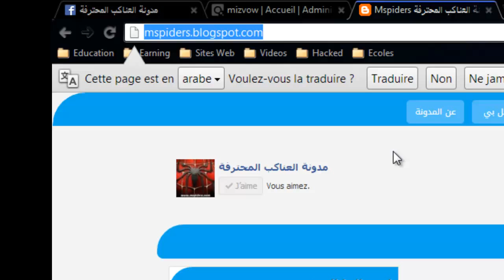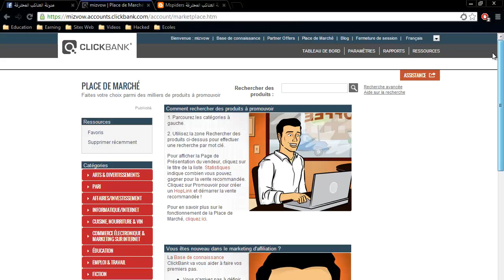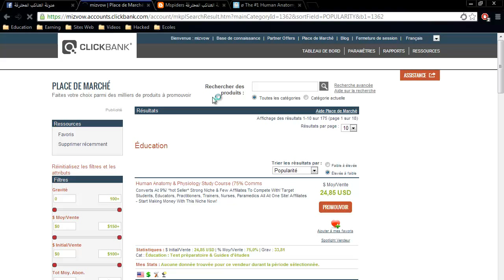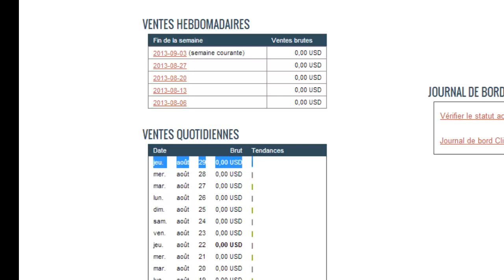شرح الربح من كليك بانك - HOW TO EARN FROM CLICKBANK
في هذه التدوينة سأريكم باذن كيفية جلب رابط الافلييت الخاص بمنتج معين و بعدها عليكم بتسويقه و باذن الله نضيف حلقات أخرو عن كيفية تسويق المنتج لمشاهدة التدوينة